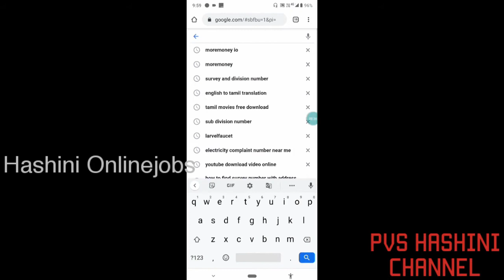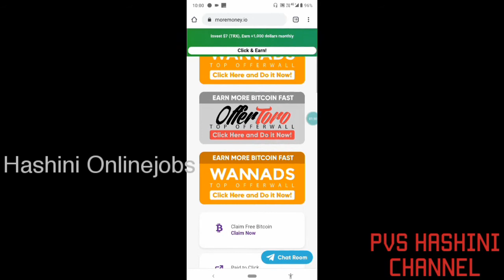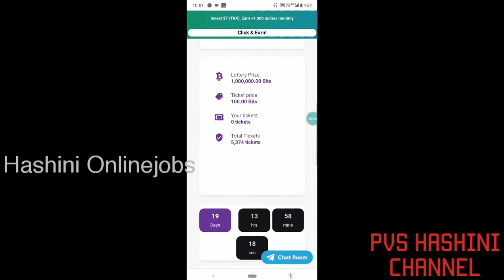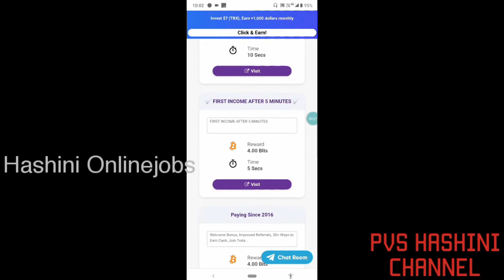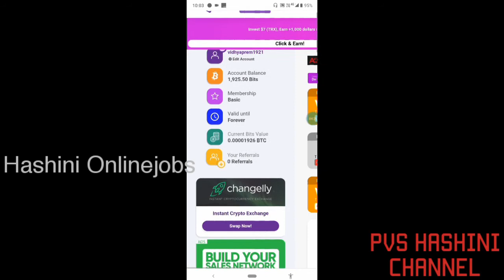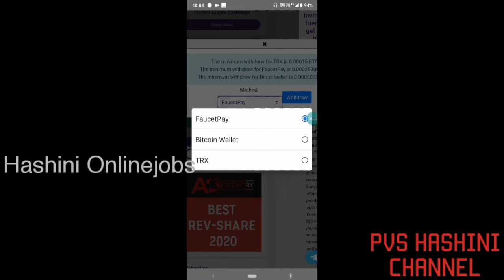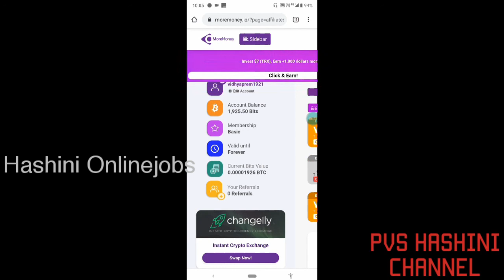Online job: get paid using ads in tamil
Share ur comments
Website name : moremoney io